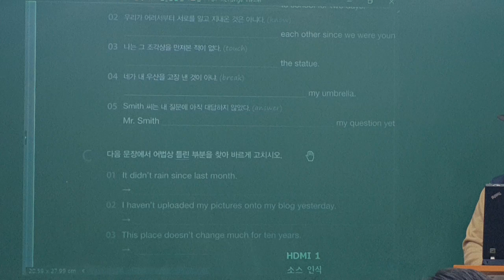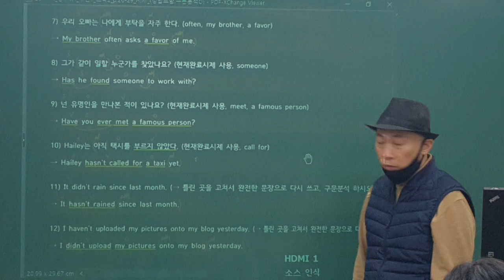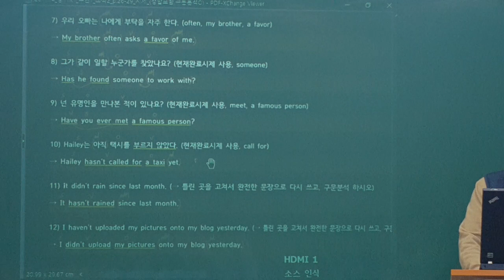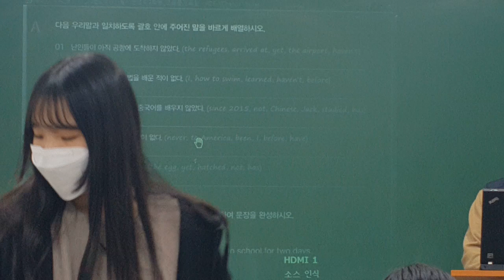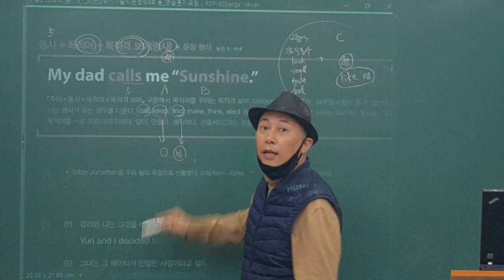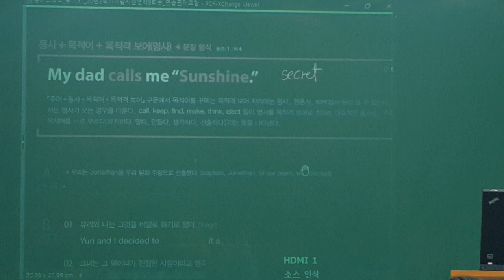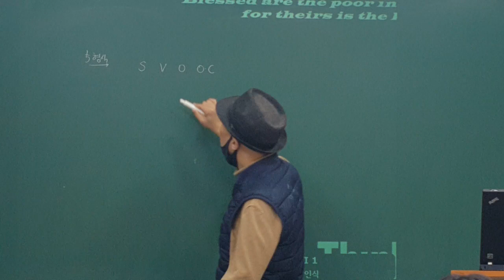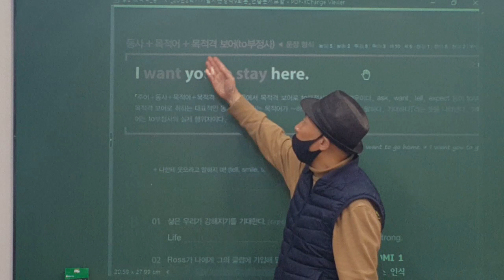2020_11_14_중1TX1_영작 (1/2)